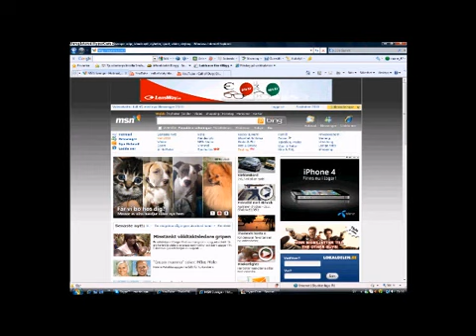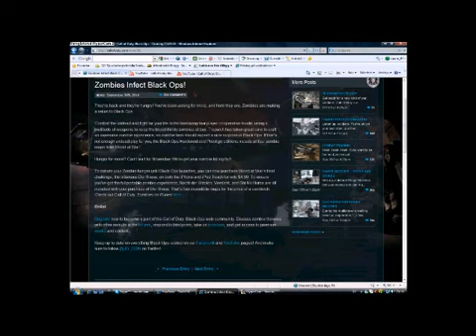Zombie In Black Ops Proof